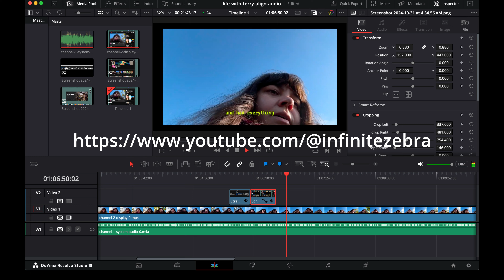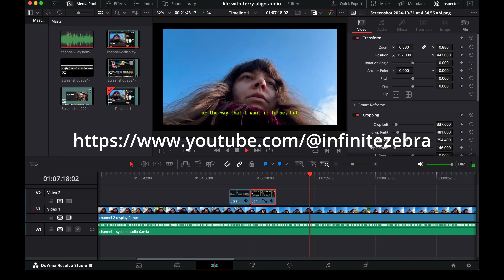Life with Terry Wowie Wowie Love It